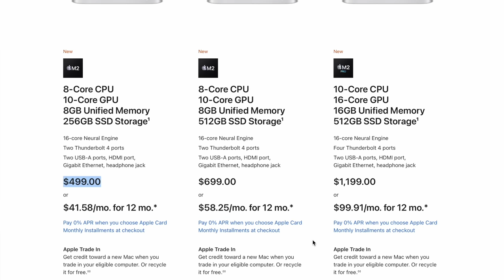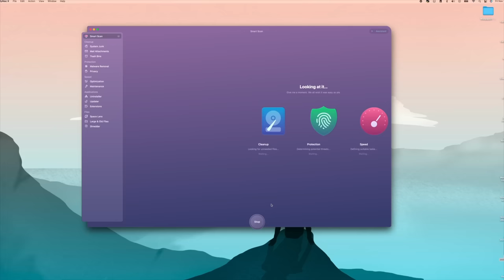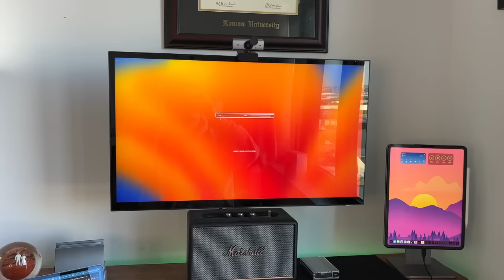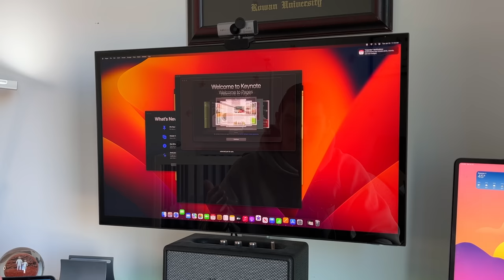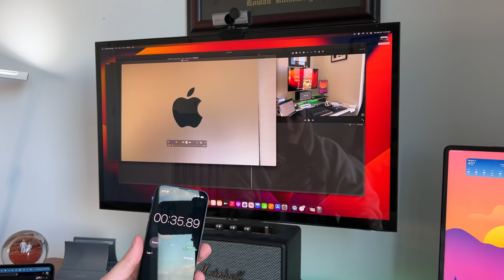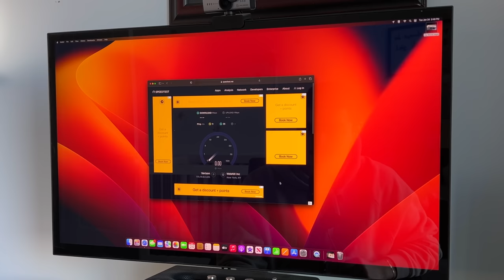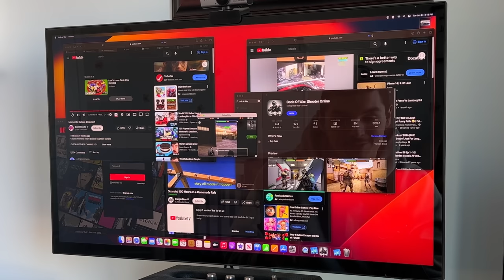Is the $499 M2 Mac mini Enough for Most? (Gaming, Video editing, Multi App Testing)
Got my hands on the new baseline M2 Mac Mini and I wanted to run it through some initial testing to see just how far we could go with a $499 computer!

Products to consider!:

M2 Mac Mini
M2 MacBook Air ($50 off!)
M1 MacBook Air ($200 off!)
iPad Pro ($50 off)
Logitech Mouse

GEAR I USE:
12.9 M1 iPad Pro
44in Ultrawide Monitor Innocn

Time Stamps

0:00 - Intro ( What we are testing)
1:00 - CleanMyMacX
1:52 - What's In The Box
2:25 - Ports
3:12 - Display Support
4:05 - Setup
4:40 - Peripherals Used
4:52 - Test 1, Speed to open apps
5:59 - Video export test
8:05 - Wifi Speed tests
9:00 - Multi App testing
9:20 - Gaming
10:15 - Finale Take
11:05 - who is this for?